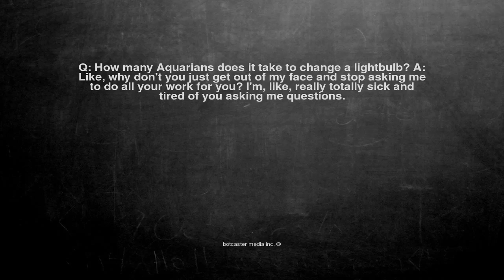Ok, here is the joke. Q: How many Aquarians does it take to ch...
Q: How many Aquarians does it take to change a lightbulb? A: Like, why don't you just get out of my face and stop asking me to do all your work for you? I'm, like, really totally sick and tired of you asking me questions.